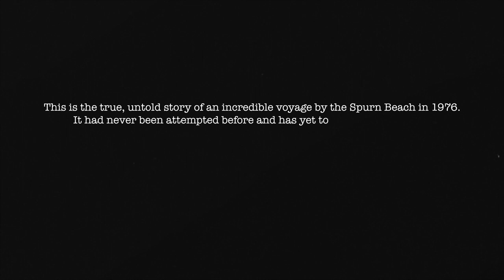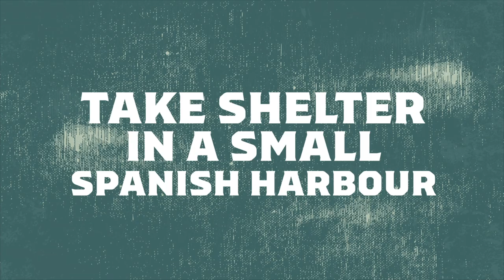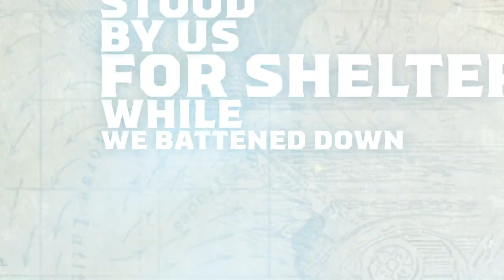Original Pirate Material- the incredible true-life story of the Spurn Beach, 1976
This is the full and untold story of an incredible voyage by the Spurn Beach in 1976, a unique record-breaking attempt, never tried before or since…for good reason.

This story is narrated by the infamous British pirate captain who was the skipper of this extraordinary adventure and many more...

This is only a tantalising taste of tales to come. This pirate captain has an autobiography packed with incredible stories to publish and a film of his extraordinary life to make.